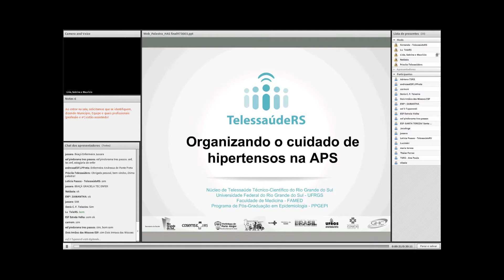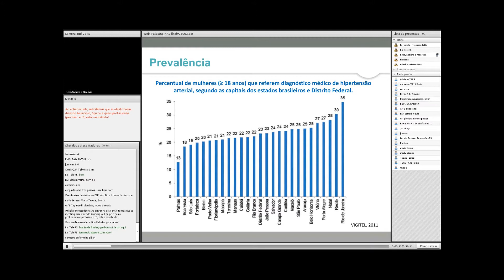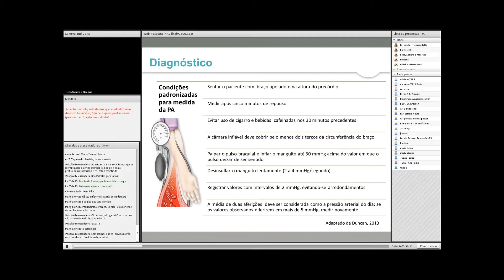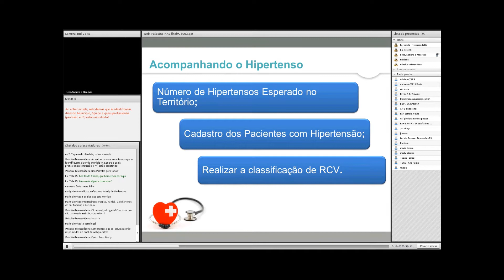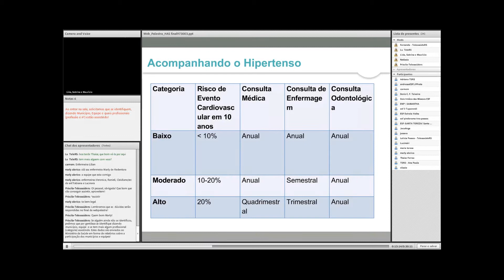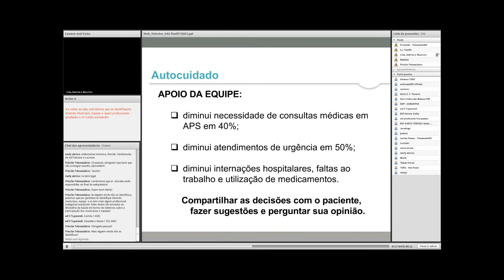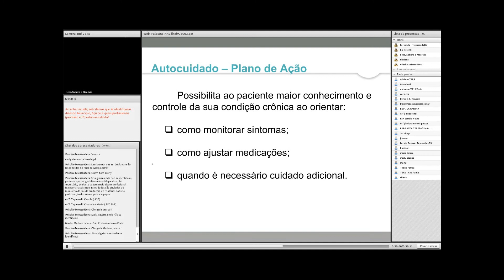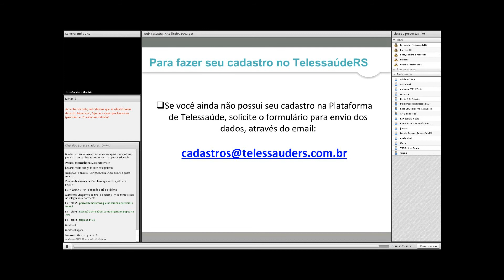Organizando o cuidado de Hipertensos na Atenção Primária à Saúde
Webpalestra realizada dia 23/10/2013 com Lívia de Almeida Faller (Enfermeira - Universidade de Santa Cruz do Sul - UNISC, Especialista em Saúde da Família e Comunidade/Grupo Hosp.Conceição - GHC, Coordenadora de Campo do TelessaúdeRS). Maurício Coelho Silva Penna (Bacherel em Educação Física - UFRGS. Monitor de Regulação do TelessaúdeRS). Sabrina Dalbosco Gadenz (Nutricionista, com Residência em Saúde da Família, Mestranda em Epidemiologia, Coordenadora de Campo do TelessaúdeRS).

ATENÇÃO: Esta Webpalestra foi realizada em 2013, alguns aspectos podem estar desatualizados e devem ser contextualizados com a época da realização.